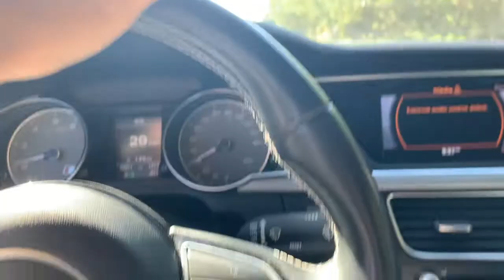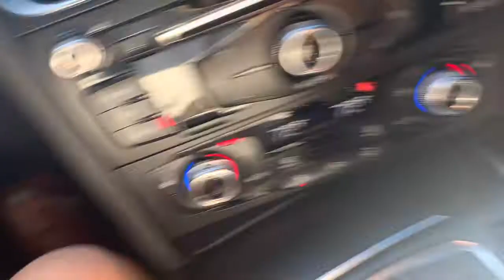FAMOUS YOUTUBER DAY IN THE LIFE AT HOME, JUPITER FL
Me at home.